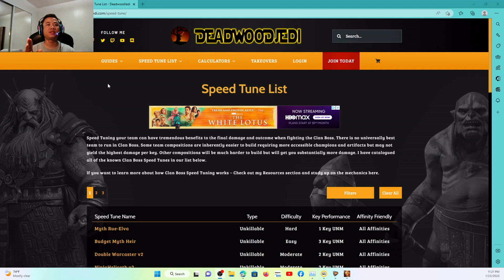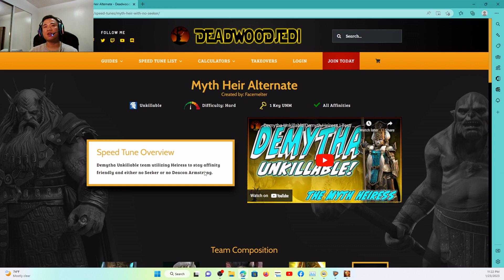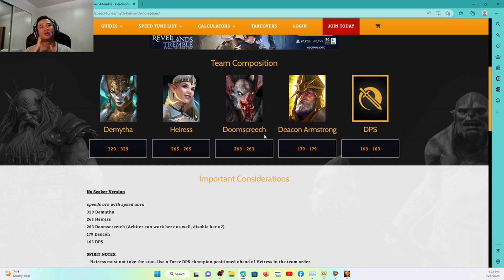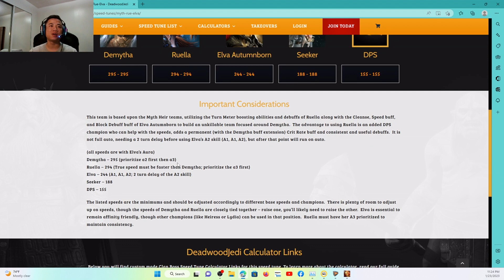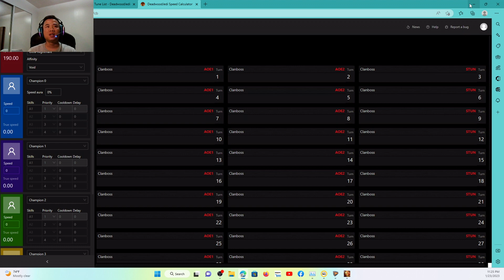Bí Mật Để 1Key Clan Boss Và Nhận Được Maximum Rewards Trong Game Raid Shadow Legends